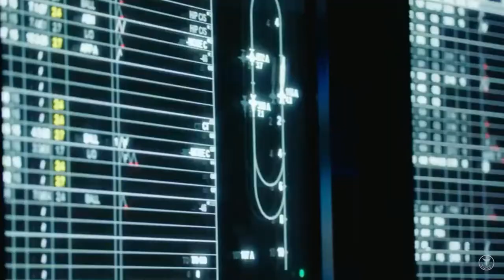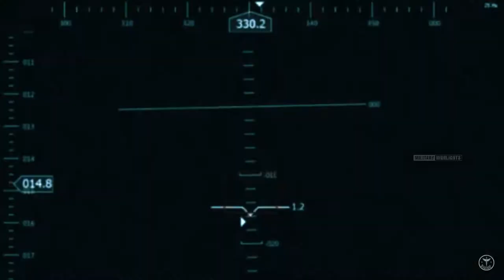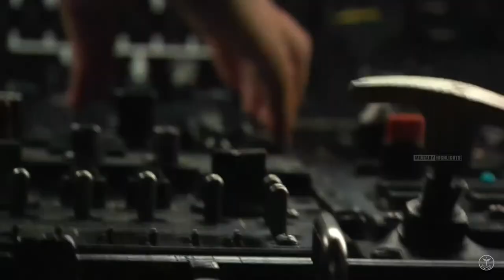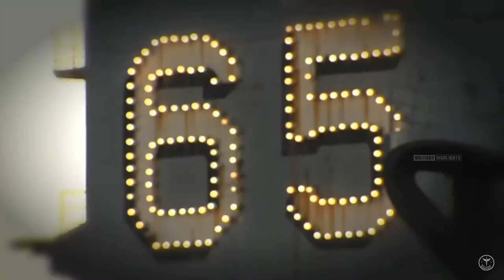Can a Ballistic Missile Sink American Aircraft Carriers?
The Navy’s twelve nuclear-powered aircraft carriers are among the most potent expressions of American military power. In recent years, though, there has been growing concern that changing mission requirements and enemy capabilities may make carriers more vulnerable to attack. This study analyzes the steps adversaries need to take to execute a successful attack. It concludes that carriers are likely to be highly survivable for many years (barring major tactical blunders) and that pages are becoming more resilient over time. Air-breathing threats – manned aircraft and cruise missiles – are not the only danger carriers may face from above. Three dozen countries outside the Atlantic Alliance possess tactical and theatre-range ballistic missiles, including Russia, China, Iran,  and North Korea. Ballistic missiles reach their intended targets much faster than cruise missiles and thus may diminish the defensive advantage conferred by aircraft-carrier mobility.